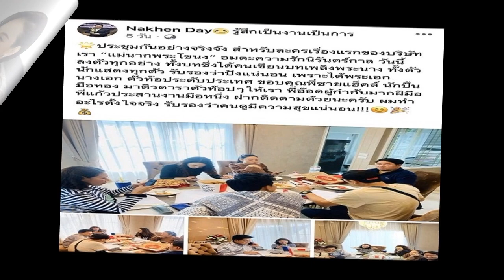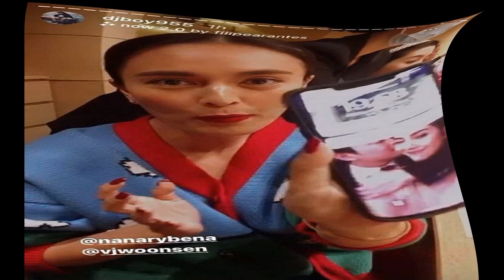เอ็มมี่ กรี๊ดสนั่น เดย์ ทุ่มทุน 10 ล้าน สร้างแม่นาคพระโขนง ลงจอแก้ว